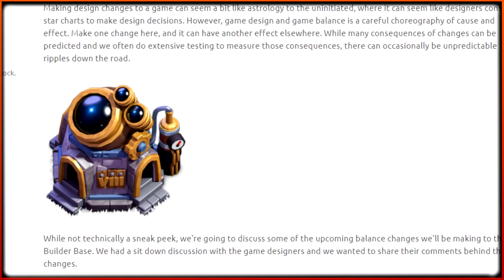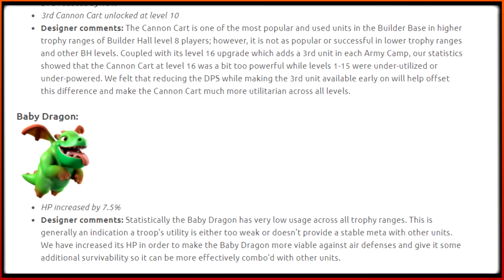ANÁLISIS GOLEM de HIELO Realmente Servirá de Algo? | Pros y Contras de la Nueva Tropa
Hoy traemos un nuevo vídeo de análisis para la nueva tropa que se vendrá en la actualización de diciembre: El GOLEM DE HIELO. Descubre sus puntos fuertes y en qué situaciones podrá llegar a ser realmente útil.